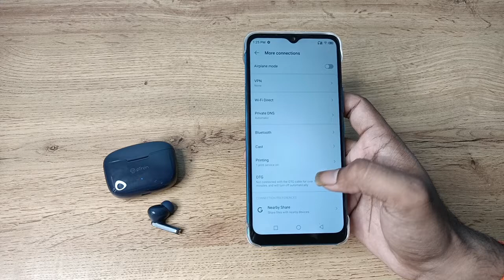how to unpaire Bluetooth earbuds in infinix hot 12 , Bluetooth earbuds unpaire kaise karen